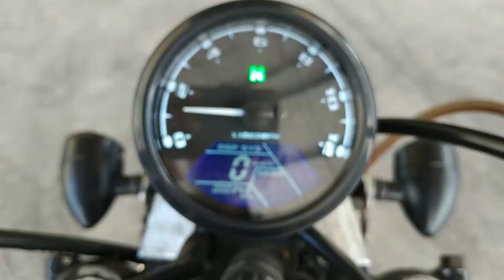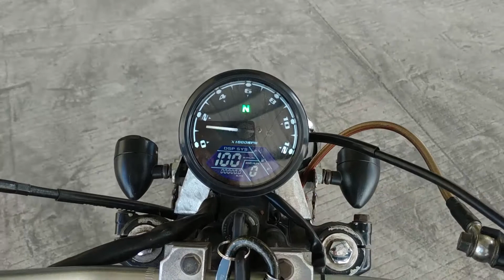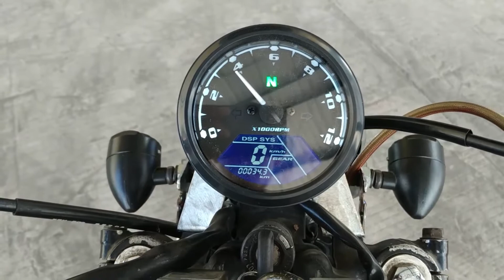HarleyDavidson ala Honda Tiger sejuta umat